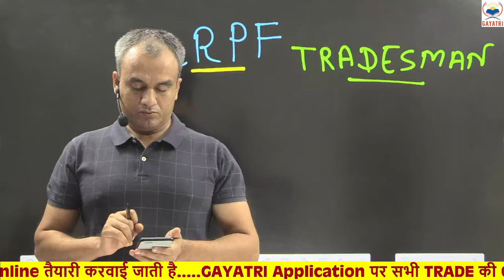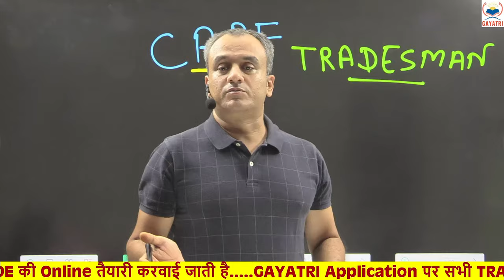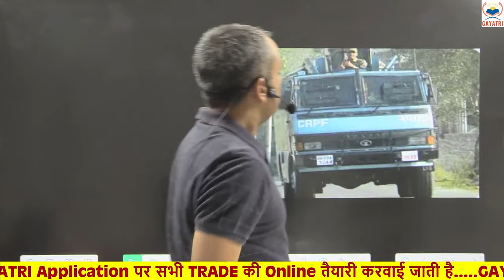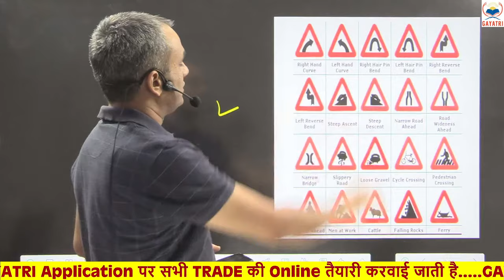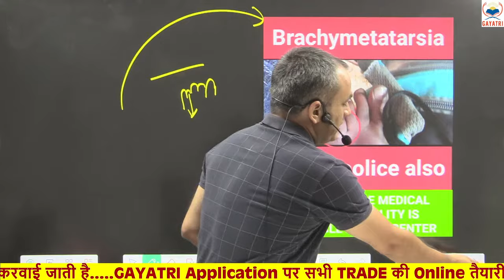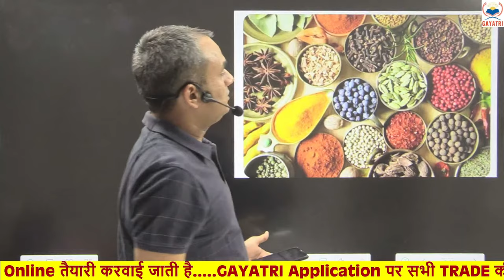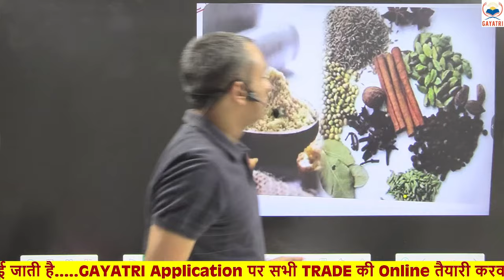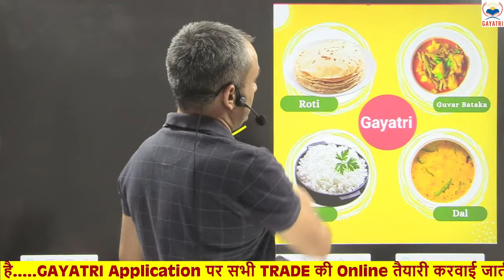CRPF Tradesman l Result update l Driver, Cook, Sweeper, Cobbler, Bigular, Washerman, Tailor, Barber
crpf tradesman Trade Course

crpf tradesman mein do form daal sakte hain kya,

crpf tradesman,
crpf tradesman practice set rojgar with ankit,
crpf tradesman admit card 2023 kaise download kare,